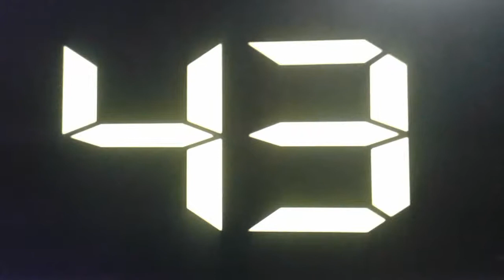21 сентября 2018 г.